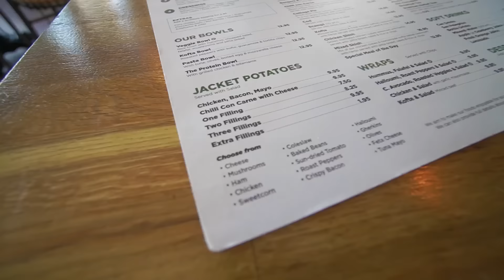嬉しすぎるコラボが決まりました！！！！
Sister Jane👗